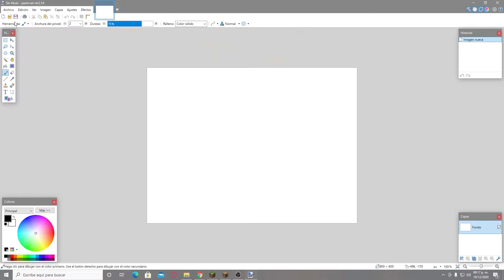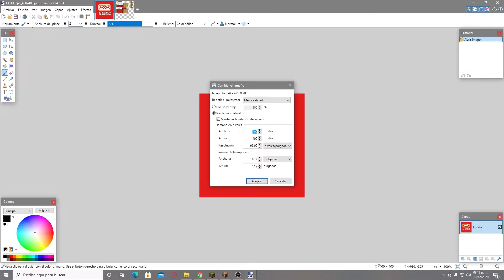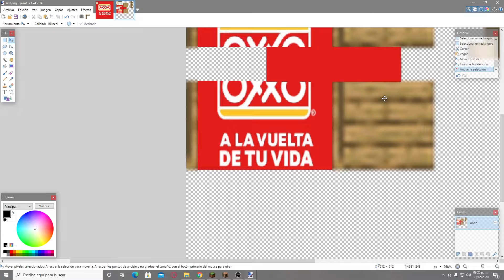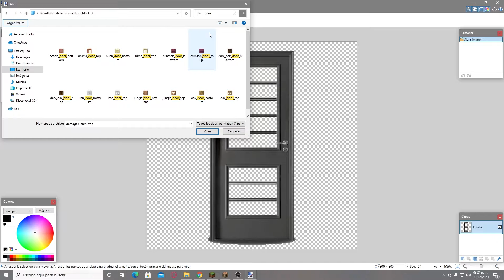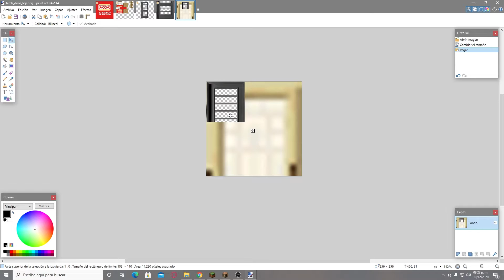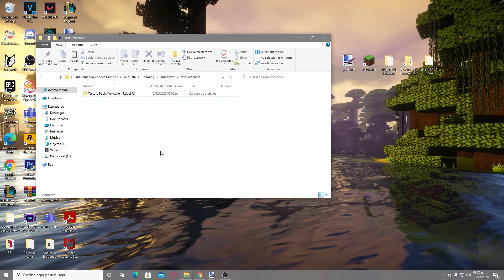🎨¿COMO HACER UN PACK DE TEXTURAS PARA MINECRAFT?🎨| #3 PUERTAS Y CAMAS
➡️- - - - - - - - - - - - - - - DESCRIPCIÓN - - - - - - - - - - - - - - - - - - -⬅️

Buscando en Youtube me di cuenta que la mayoría de los vídeos que explican como hacer un pack de texturas terminan siendo clickbait o no explican bien como hacerlo, además de que son muy incompletos. En esta pequeña serie de vídeos les mostraré como hacer un pack de texturas para minecraft paso a paso y que el resultado sea completo; para esta segunda parte utilizaremos el programa paint.net y la página pixlr para aprender a editar las armaduras con imágenes reales.

(Casi no las uso pero por si les interesa xD)